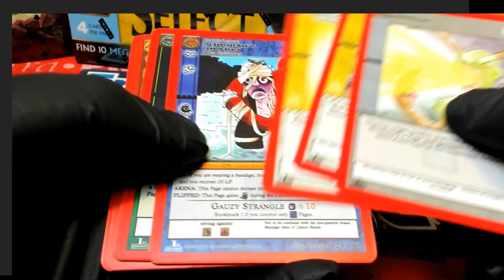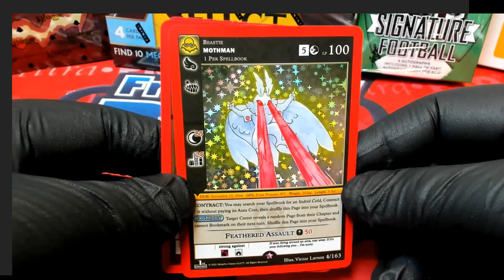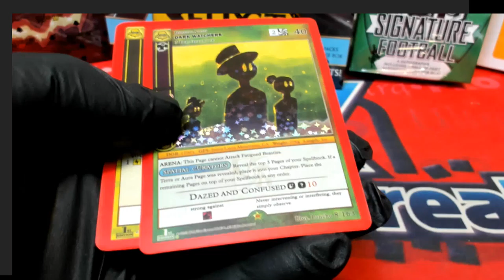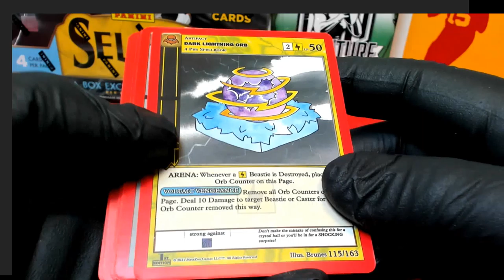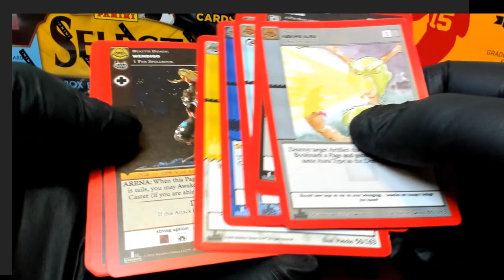PART 2 METAZOO NIGHTFALL 1ST EDITION BOOSTER BOX ID NIGHTFALL553 MICHAEL Y & CRAIG F